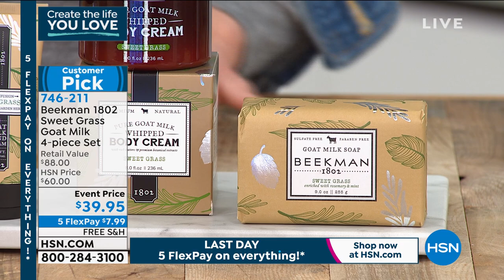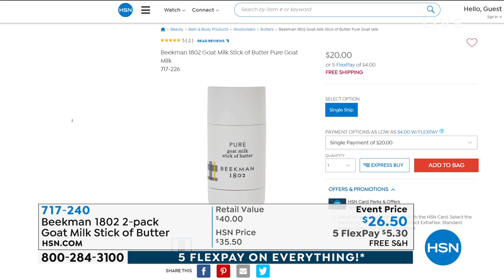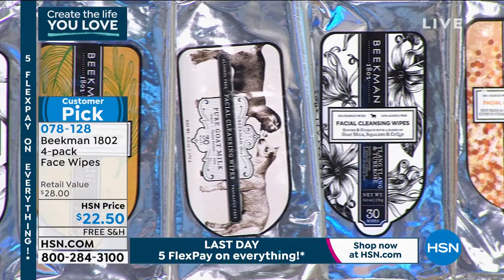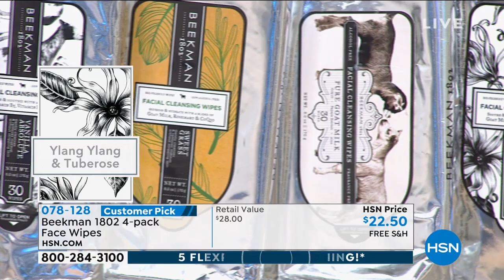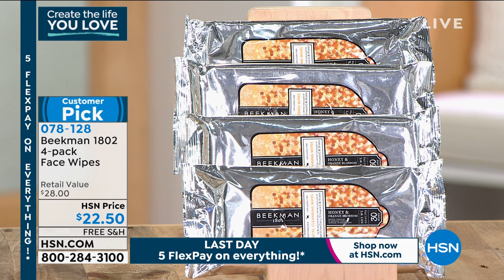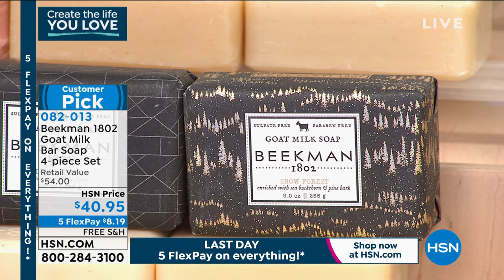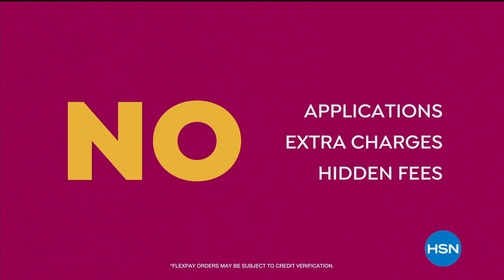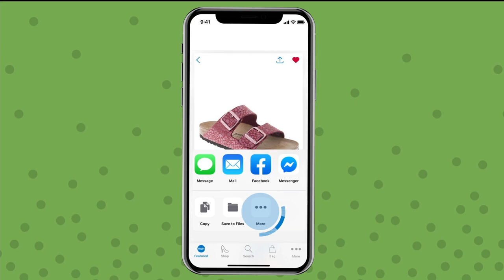HSN | Beekman 1802 Beauty 01.31.2021 - 08 PM